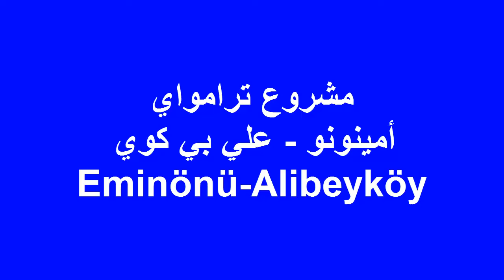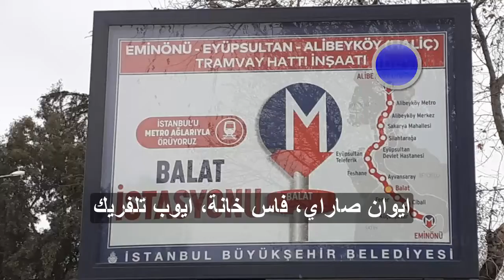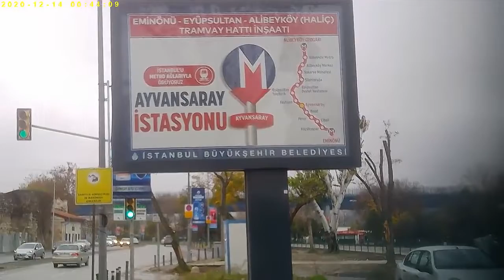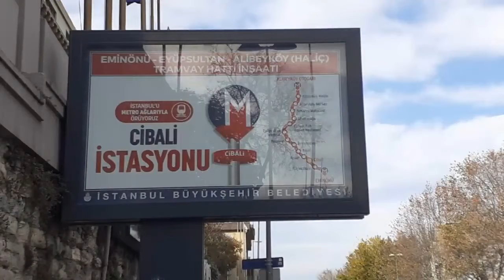245 - إنتهاء مشروع ترامواي أمينونو – علي بي كوي في إسطنبول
شارف على الإنتهاء  مشروع خط ترامواي أمينونو – علي بي كوي في إسطنبول
تم البدء بأعمال إنشاءات خط الترامواي الحيوي الواصل بين أمينونو - علي بي كوي، وتم البدء بوضع اللمسات الأولى للخط في نهاية الربع الأخير من عام 2017   على
امتداد الخط الساحلي من منطقة أيوب إلى منطقة بلاط.
ومن المتوقع أن يتم الإنتهاء من المشروع وإدخاله في الخدمة خلال ثلاثة سنوات ، والذي سيتكون من 14 محطة، على طول 10 كيلو متر، وتبلغ القيمة الاستثمارية العائدة
للمشروع 4.9 مليار ليرة تركية، ومن المتوقع أن يتم نقل 114 ألف راكب يومياً عن طريق هذا الخط .
قناة زهرة اسطنبول ترصد الأماكن السياحية في مدينة اسطنبول
وبعض معروضات المحلات . في شوارع اسطنبول المشهورة . مواصلات . سفن عبارات . سياحة .  شاطئ .  حدائق .  معروضات